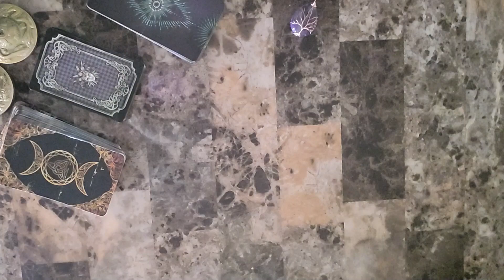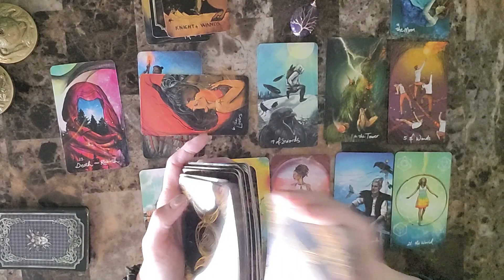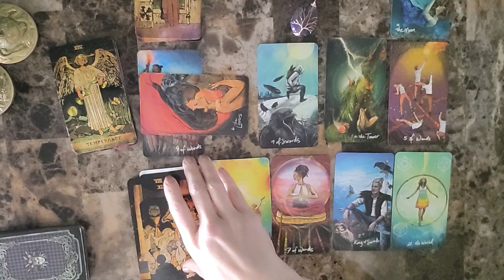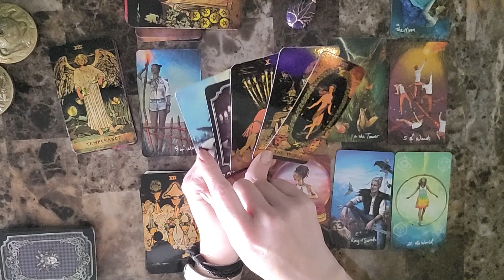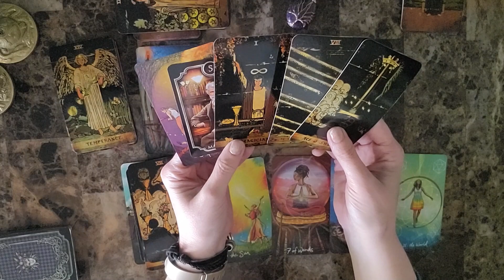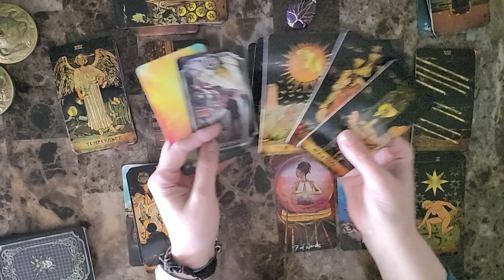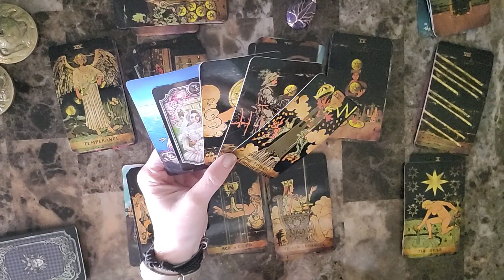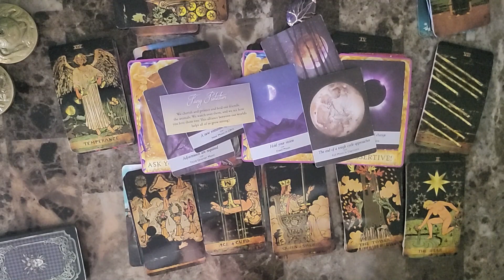Gemini Apr 27 - May 4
Gemini weekly reading Apr 27 - May 4